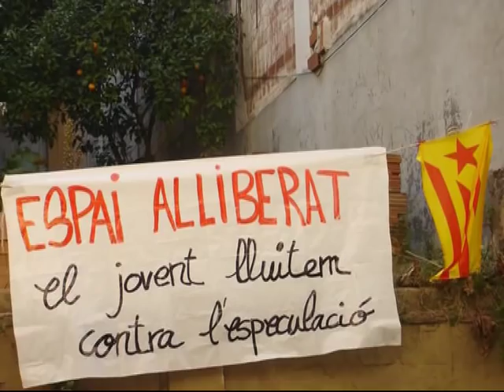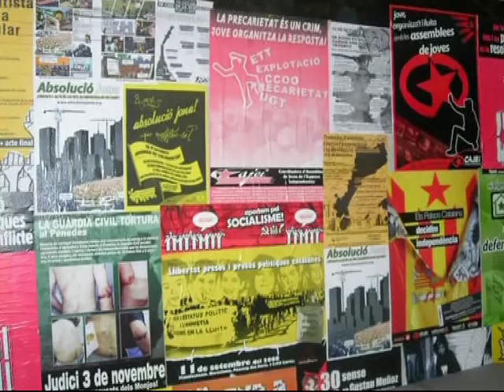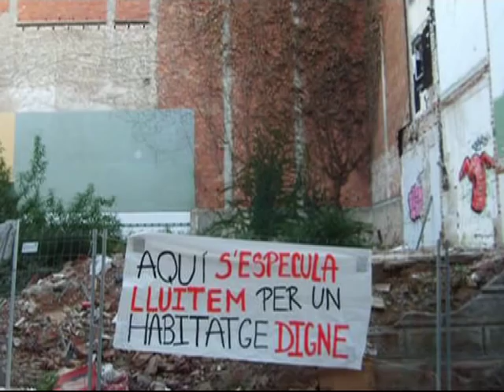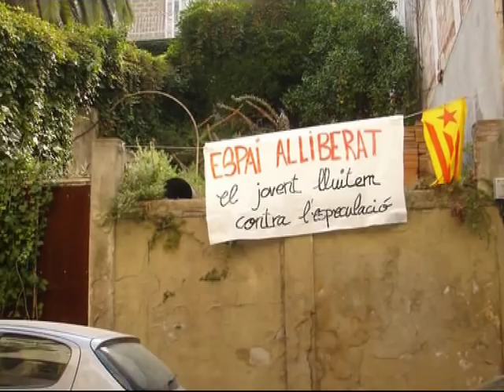Casal Popular Manuel de Pedrolo.wmv